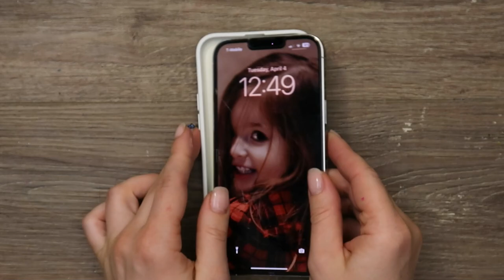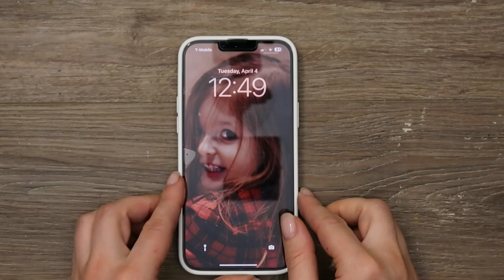Painting Ideas On Phone Case | Acrylic Painting